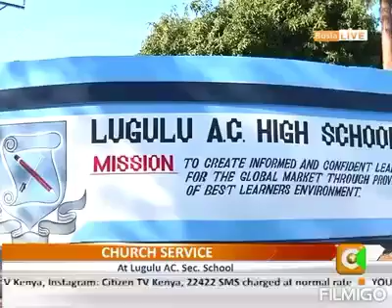Bambika Citizen TV Manasseh performing Live from Busia Lugulu Ac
For the first time Bambika in Busia and mannaseh goes to his former school to perform after 10yrs being chased in the same Dh .Gid of wonders